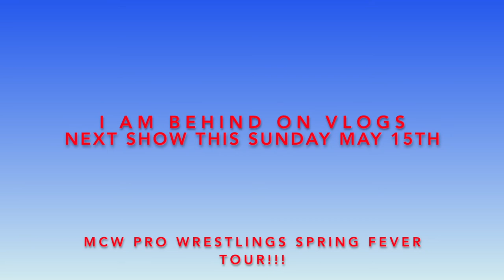CZW PROVING GROUNDS VLOG WITH ROSARIA ELSA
Pro wrestling, new tattoo, prank, and more!!!
Ever wondered what it is like working as a ring announcer in professional wrestling???
Then this is the video for you! Join me for Combat Zone Wresting's Proving Grounds show as I get ready for the show, and enjoy some highlights from the show as well:)